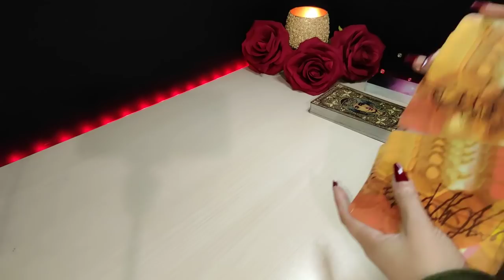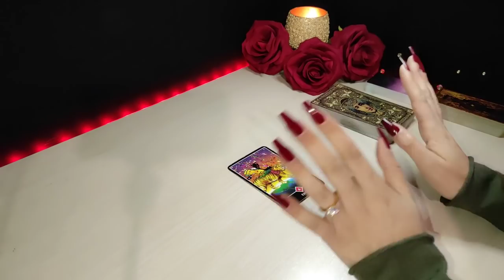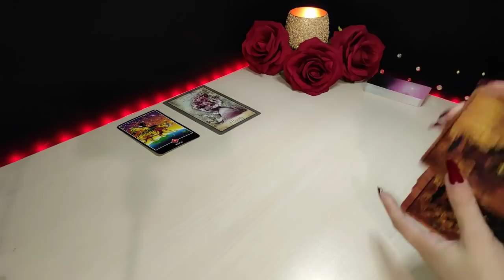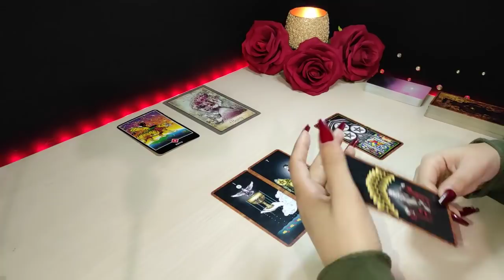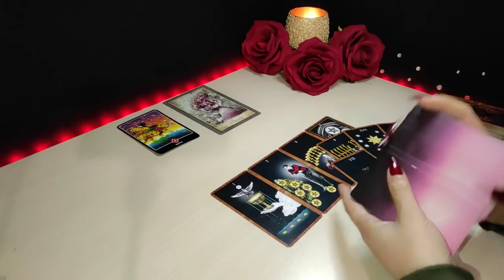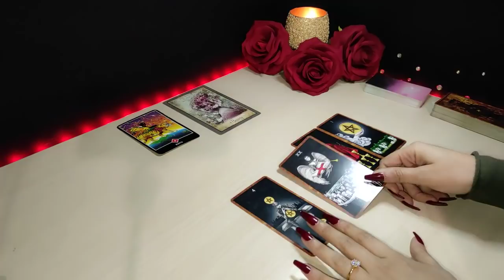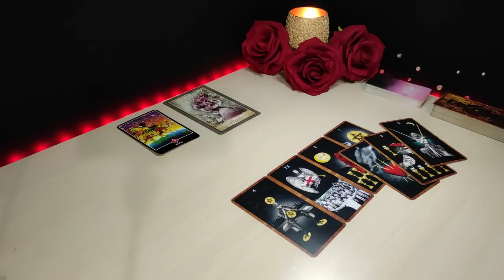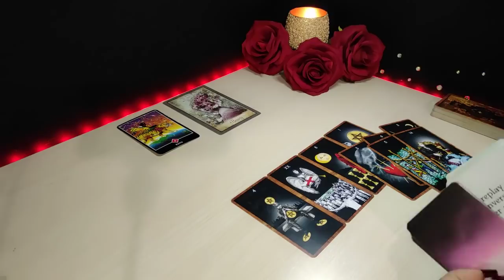🔥IMPORTANTE saber esto 👉🏻ESTA SEMANA | HORÓSCOPO Y TAROT PISCIS HOY MARZO